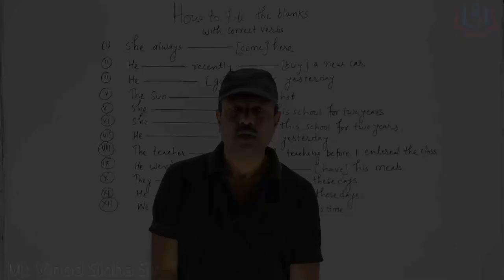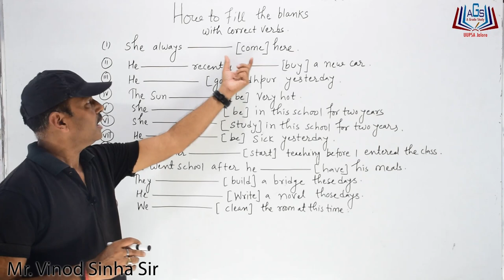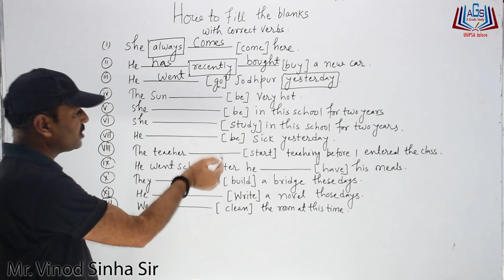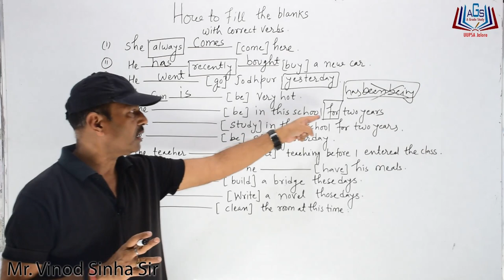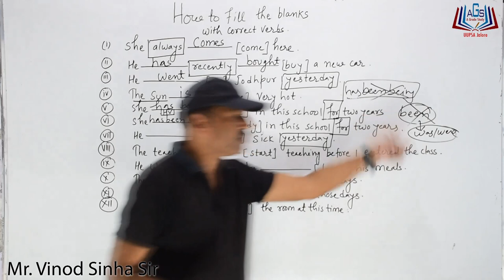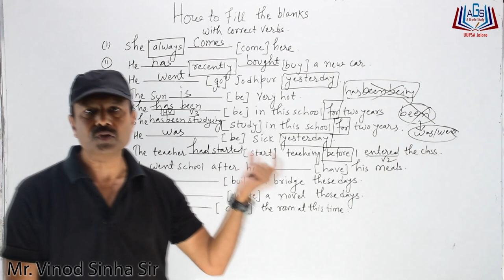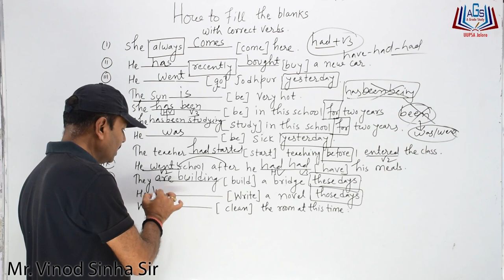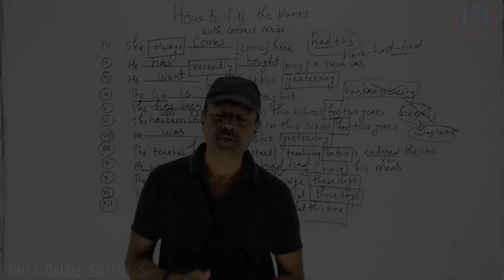How to learn English? (How to fill the blanks With Correct verbs) by Mr. Vinod Sinha Sir